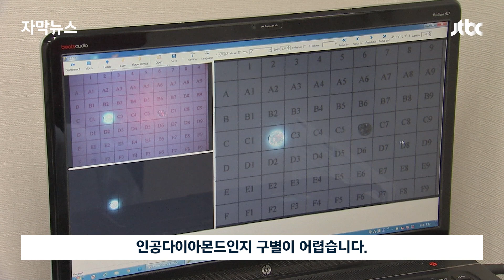[자막뉴스] 한국 포함 세계 8개국 유일…국내서도 판매 급증한 '이것' / JTBC News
광산에서 캐내는 게 아니라 연구실에서 만드는 인공 다이아몬드가 있습니다. 천연 다이아몬드 보다 저렴한데다 환경오염 문제도 없어 찾는 사람이 많아지고 있습니다.